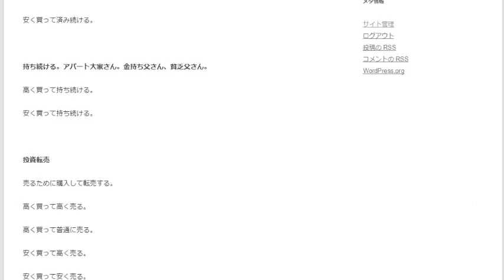不動産投資には3パターンあります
自宅を売買して儲ける。賃貸不動産投資。投資転売。
不動産投資に自己流で取り組むのは危険です。